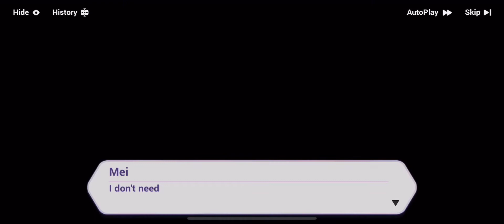Honkai Impact 3 Set Tomorrow Ablaze 010